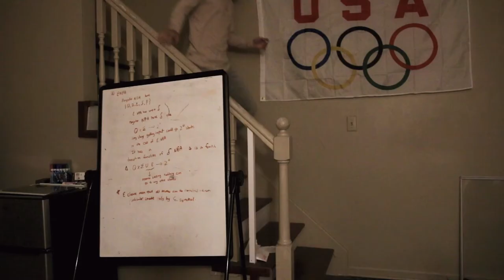CHRISTMAS LIGHT PHOTOGRAPHY!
I'm a 20 year old kid living in Kansas. Looking to travel, make videos, and share experiences. Welcome to my life!